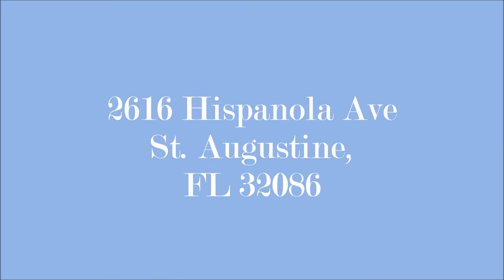2616 Hispanola Ave St Augustine, FL 32086